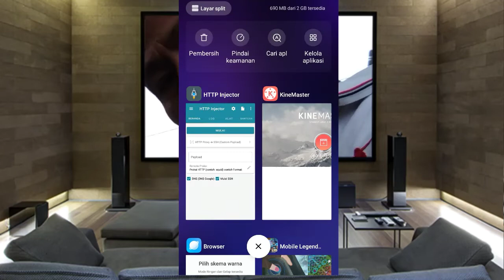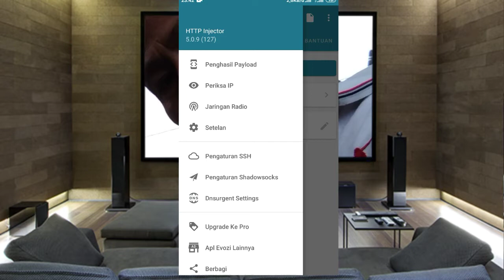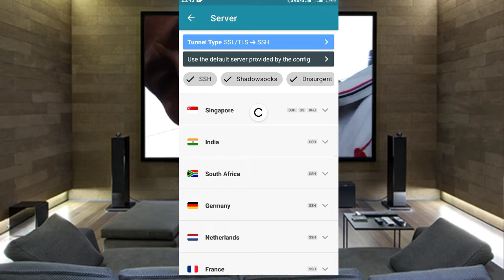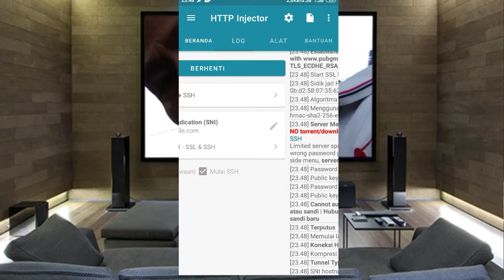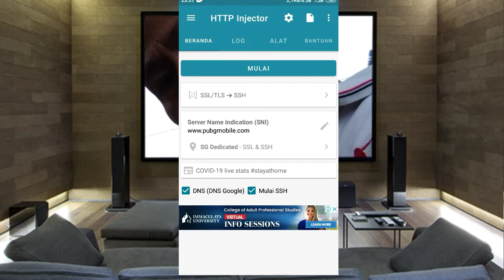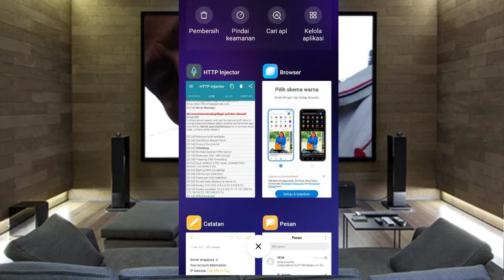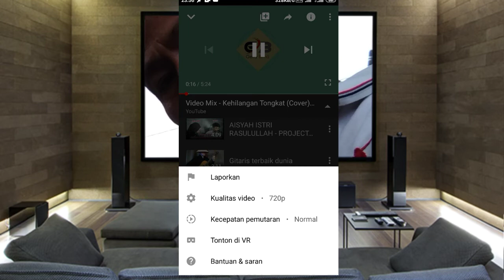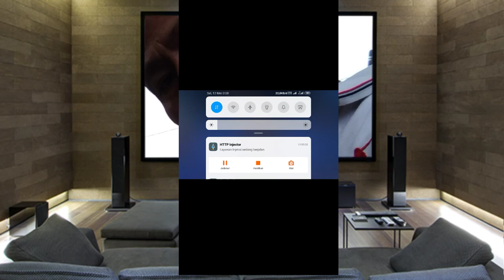Cara internet gratis mode sni dari nol sampai bisa - Edisi sawer kuota paket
Inilah cara gampang dan work utk internet gratis dgn mode sni atau tsl/ssl.
Dgn hanya memasukkan bug host sni . Dan memasukkan akun ssh langsung bisa konek.Dan bisa sawer atau sedot kuota paket apapun utk dijadikan kuota reguler.Shg bisa buatan internetan .